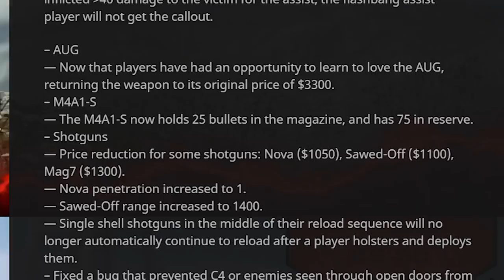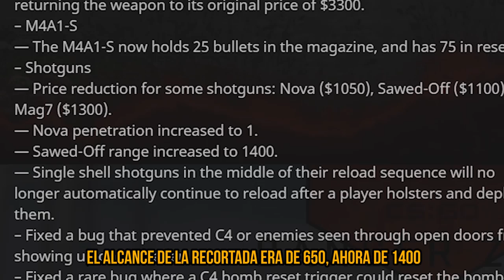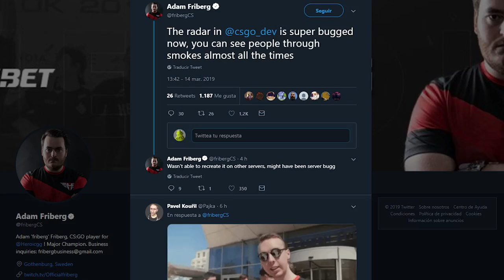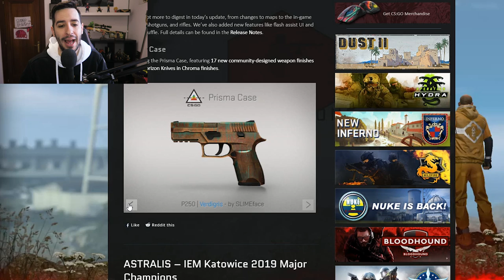¡¡LA MEJOR ACTUALIZACION DE CS:GO EN MUCHO TIEMPO!!